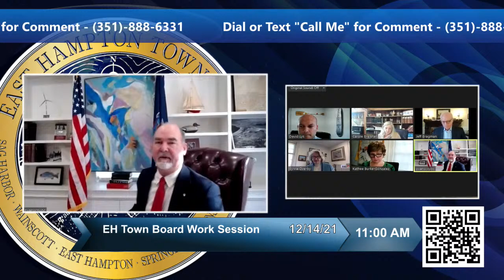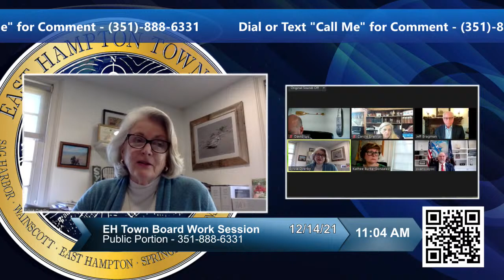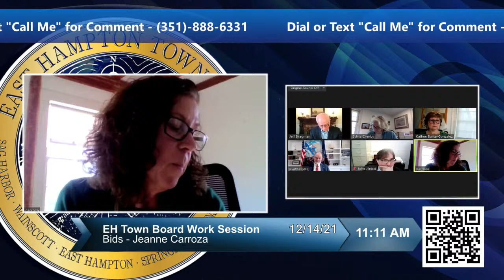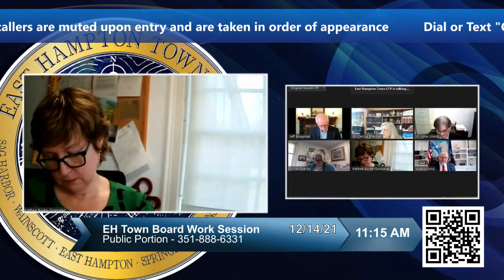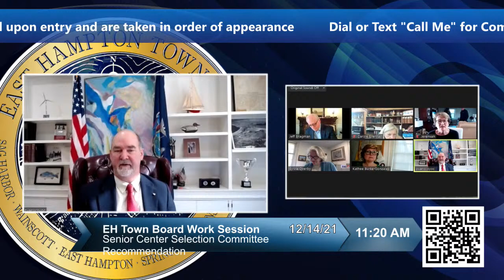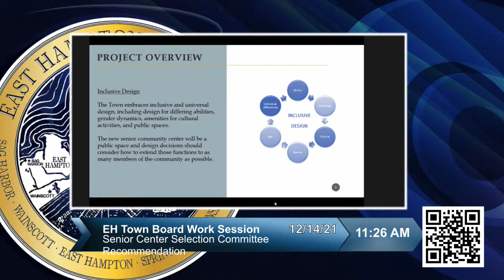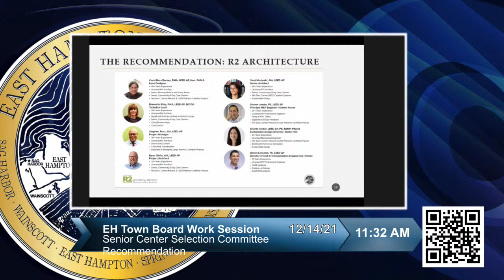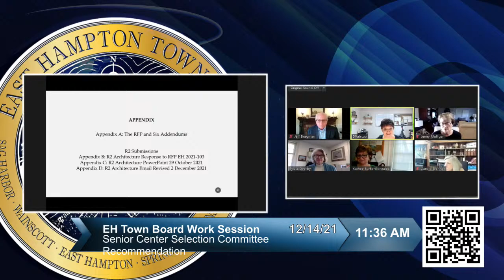East Hampton Town Board Work Session 12/14/21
East Hampton Town Board Meeting

Link to the agenda portal